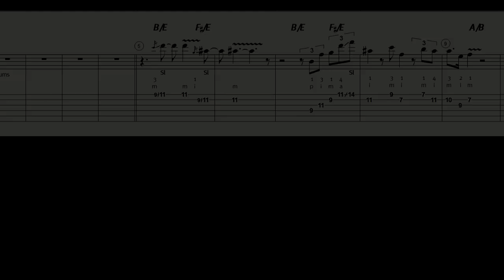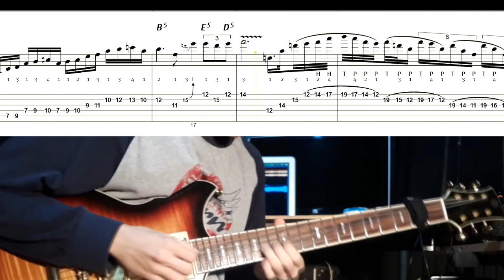Allan Holdsworth "Fred" as played by Matteo Mancuso Transcription by Wolfgang Kehle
Allan Holdsworth Classic Tune "Fred" in a breathtaking Version by Matteo Mancuso. Hear and see Matteo playing and simultaneously watch the score played back by Finale. You might recognize that the transcription is pretty close. It contains TAB and Matteo's left hand fingerings. Many thanks to Fabian Ratsak for producing and editing this video.  If you are looking for custom transcriptions, don't hesitate, ask me!